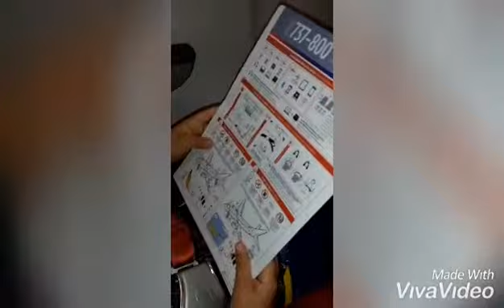Uçak yolculuğu / Metehan çok heyecanlı 🦸‍♂️ Uçuş başlasın / eğlenceli videolar.🛫🛬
Merhaba, biz Metehan & Çağatay kardeşler.  Annemizle ve babamızla  birlikte eğlenceli videolar çekiyoruz. Oyun oynuyoruz ve gelişimimiz için faydalı bilgiler öğreniyoruz. Ev içinde ve dışarıda kaliteli vakit geçiriyoruz. Kanalımızda çocuklara zarar verici ve uygunsuz içerik bulunmamaktadır. Herkese teşekkür ederiz. 👨‍👩‍👦‍👦